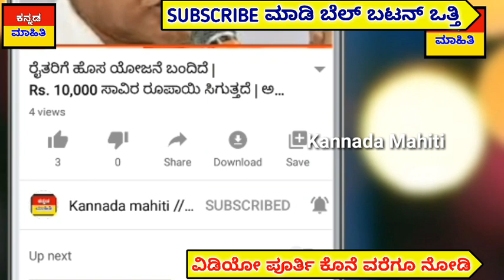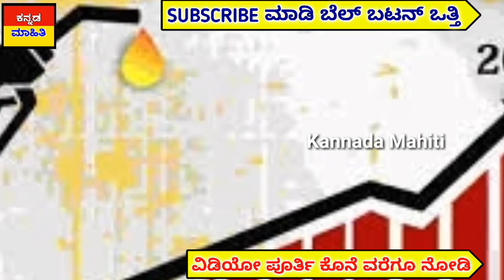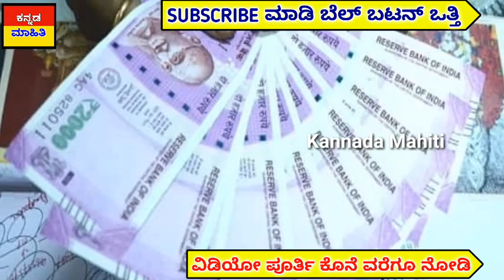ನಾಳೆ 27 ಫೆಬ್ರುವರಿ : Gyas cylinder : ಗ್ಯಾಸ್ ಸಿಲಿಂಡರ್ ಇದೀಗ 200 ರಷ್ಟು ಏರಿಕೆ! ದೊಡ್ಡ ಶಾಕ್ ಪೆಟ್ರೋಲ್ ಏರಿಕೆ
Gyas Cylinder
petrol
gold rate
news